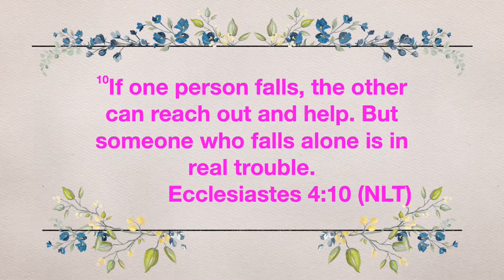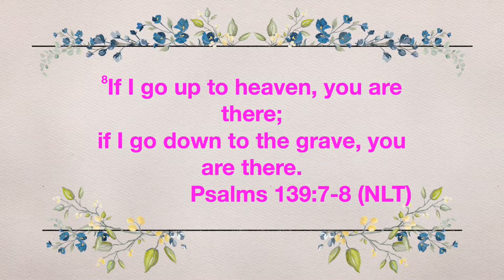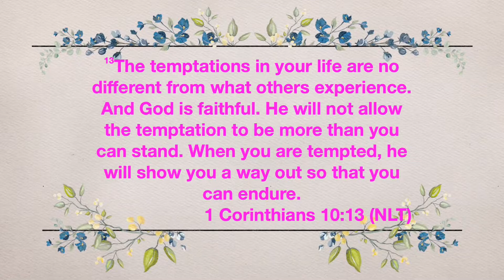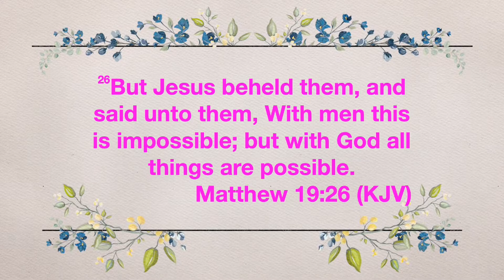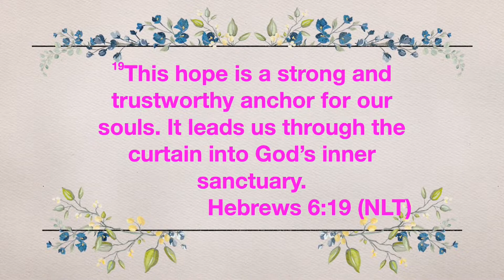Conquerors Sunday part 2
Elder Ase Wilds